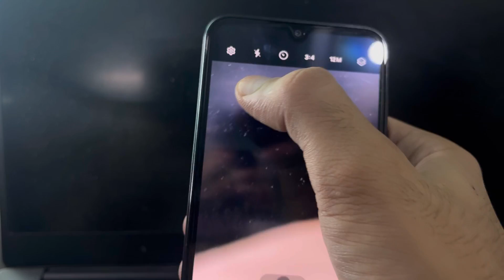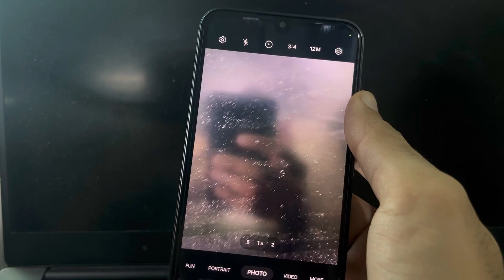How To On/off Camera Flash Light In SamsungA15 5g |enable Camera Flash Light | Activate Camera Flash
How To On/off Camera Flash Light In Samsung
A15 5g |enable Camera Flash Light | Activate Camera Flash